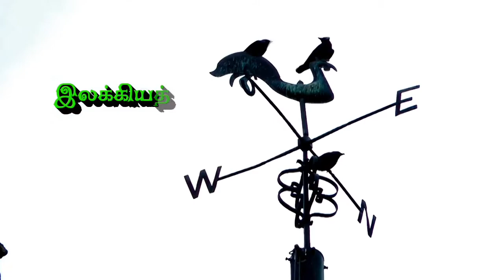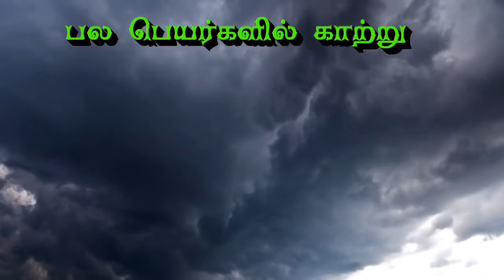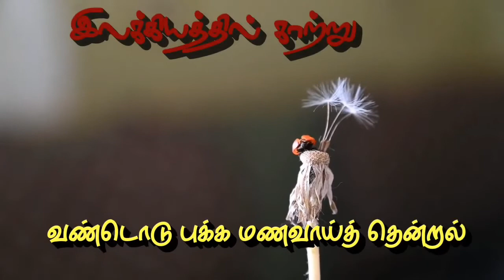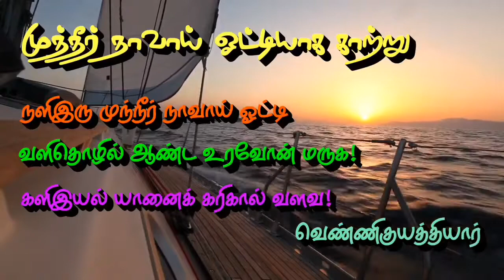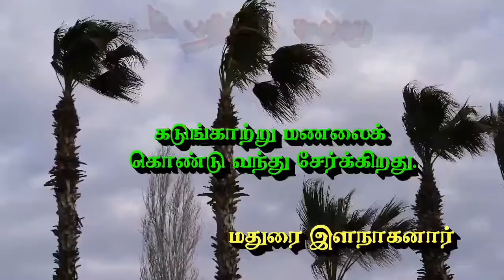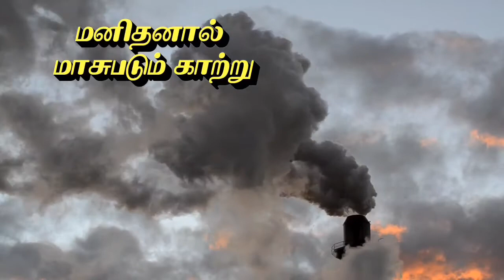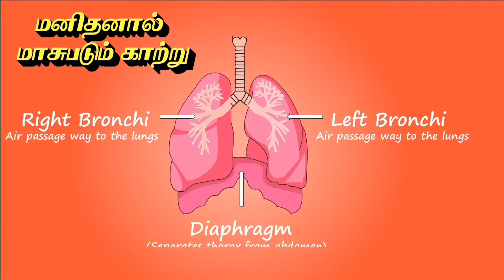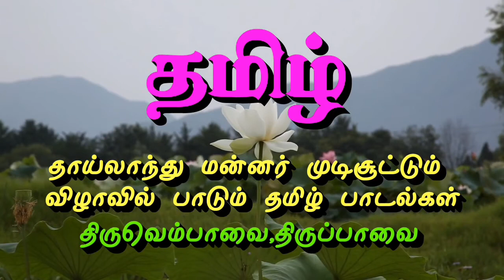உலக காற்று தினம் - ஜூன்15-காற்றைப் பற்றி காணுவோம்/ WORLD WIND DAY JUNE 15@tamilvithai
காற்றை நாம் பாதுகாக்க வேண்டும். அதை ஒவ்வொருவரும் கடைப்பிடிக்க வேண்டும்.@tamilvithai